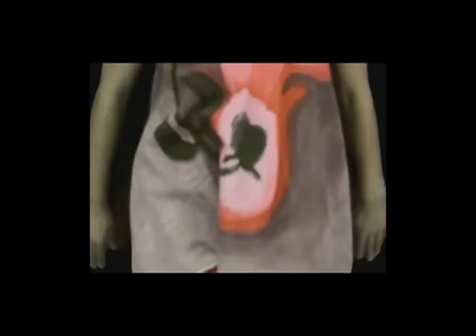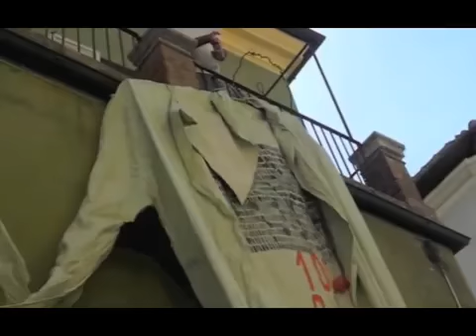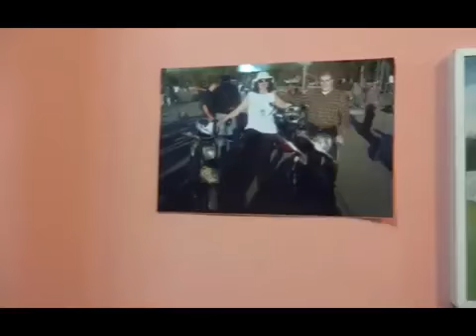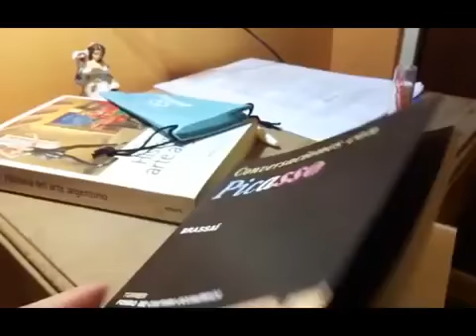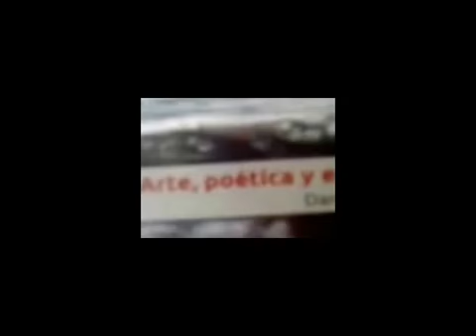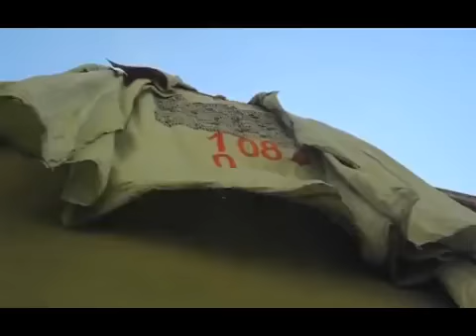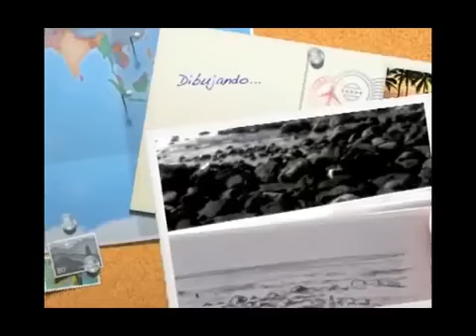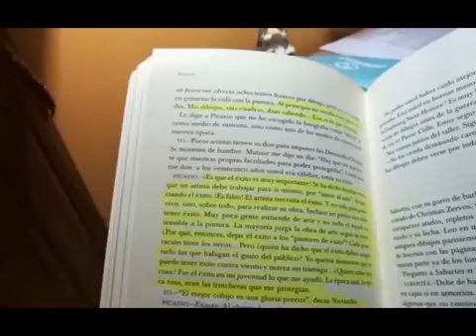18 Un día en la vida de 360p